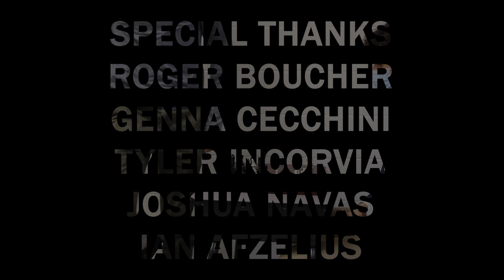Street Chess (2022)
Film was shot both during mask and no mask mandates.
Written and Directed by Tighe Mullarkey
Starring Elias Panageas, Alexander Botticelli, and Roger Boucher
Edited by Tighe Mullarkey